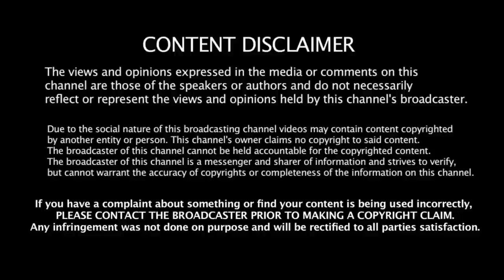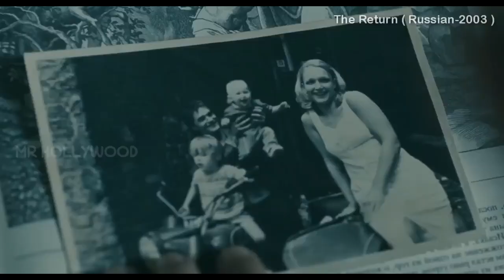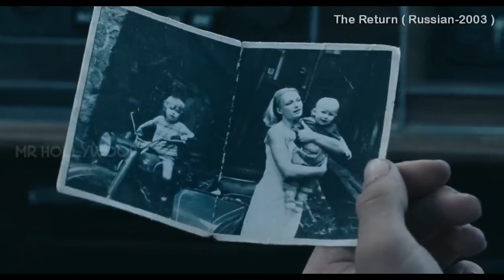அப்பாவை வெறுக்கும் ஒரு பையனின் கதை The Return Movie Explanation in Tamil